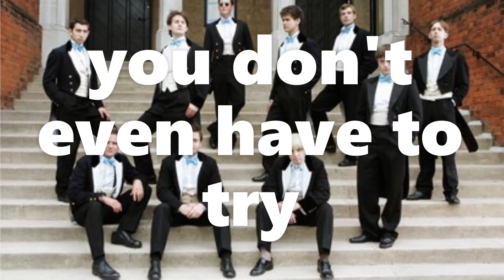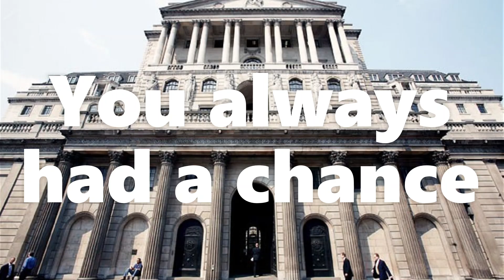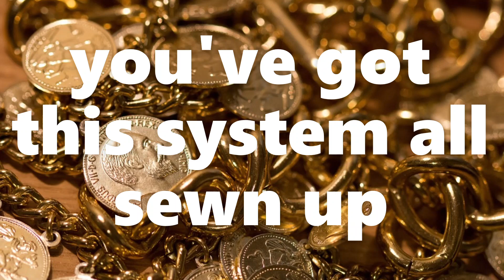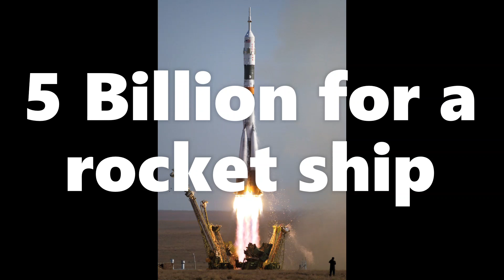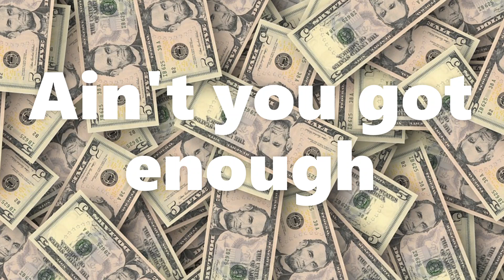Son Of Fortune - Robinson/Westwood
music and lyrics alan westwood     lee robinson